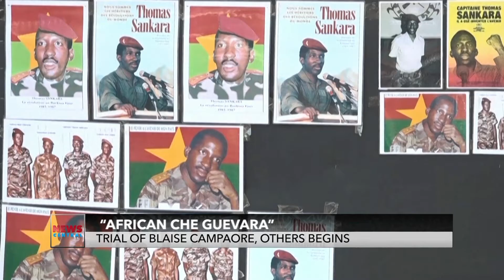Thomas Sankara Story : Trial of Blaise Campoare, Others Begins